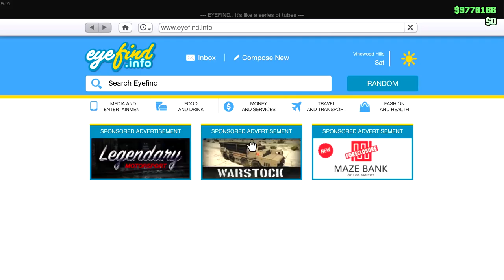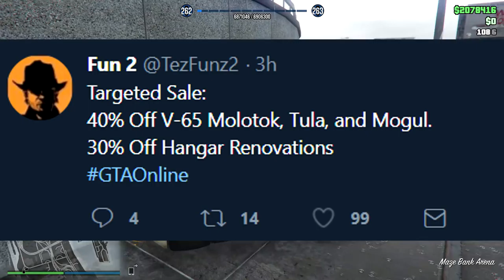GTA ONLINE - NEW SPORTS CAR, MAKE DOUBLE GTA$ EASY + GREAT DISCOUNTS!